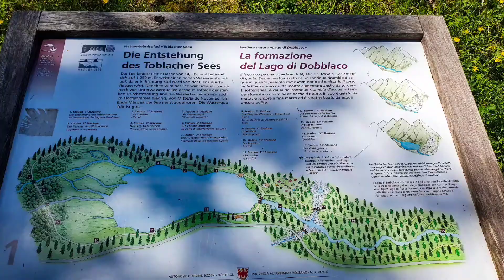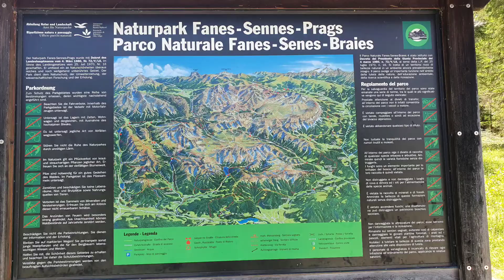Toblacher See Camping 🏕 Restaurant Seeschupfe & Walking 🚶 around the Lake Giro del Lago di Dobbiaco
Toblacher See Camping 🏕 Restaurant Seeschupfe & Walking 🚶 around the Lake Giro del Lago di Dobbiaco - We walk around the Lak in the beautiful Biotop surroundings & have lunch @ Ristorante Il Fienile di Dobbiaco, Seeschupfe. The Toblacher See (Italian: Lago di Dobbiaco; German: Toblacher See) is a lake in the municipality of Toblach in South Tyrol, Italy.Take a trip by pedal boat or rowing boat, or just a leisurely walk around the lake - either way, Lago di Dobbiaco is a very special destination in every season. Especially in spring and autumn, Toblacher See with its diverse shore vegetation, is an ideal nesting and resting place for waterfowl and migratory birds. You can observe rare species of birds that are only occasionally found in South Tyrol. It is best is from the observation deck, which is located on the western shore of the lake. In summer, of course, the lake is great for cooling off on hot days: boating or a nature trail, with 11 stations, which provides a wonderful insight into the fauna and flora of this area, and children (and adults) can jump about with wild animals. The nature trail is only 2.5 km long and is accessible for pushchairs. If you prefer a longer hike, that starts right from his hotel near the Lake of Dobbiaco, and even from the centre to the lake, it is only an hour's walk.

- Welcome to the TraveLog (travel vlog GuideAngelo ) ! One life and the reason to live it at MAXIMUM - Have Fun or do something FUN every single day of your life & don't take it to seriously 🧘‍♂️ . That's my motto & I apply it successfully for more than 10 years now, travelling the World & sharing my adventures & special places with the internet people.

- I am a professional Guide, Fulltime Travel Expert & Video Maker focused on ACTIVE TRAVELING (hiking, cycling, eSkatboard, skiing, Mountainbiking, ebiken ). My travel vlog aims to be a reference source for fellow travelers with the same spirit. I filter all the information into this vlog about active travel, based on my own travel experience.

- Every day , I upload one new YouTube video clip about my travels around the world. The Official Channel of GuideAngelo in English. Traveling the World with my Drone - SPACEY.

- A TRAVEL Channel with Travel related items: Tech, News & Reviews by another kind of Travel Guide! Join me on this extraordinary journey!

- Your Daily Virtual Travel Adventure by GuideAngelo TraveLog (Travel Guide Angelo's Vlog)

GuideAngelo360 @ Gmail.com

Featuring my Gear : 100% Edited on SmartPhone - SAMSUNG S10+ & SAMSUNG TAB S6 with GOPRO QUIK & KineMaster